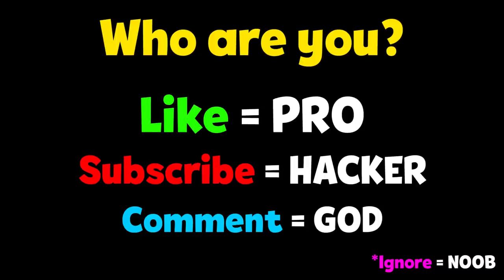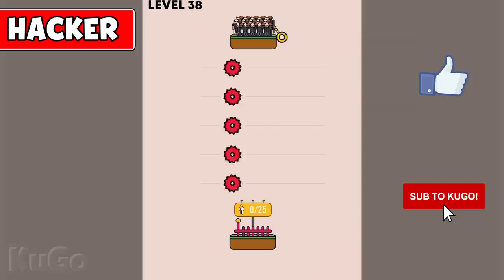NOOB vs PRO vs HACKER - Rope Rescue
NOOB vs PRO vs HACKER - Rope Rescue Hack All Levels Gameplay Animation - Top Free Mobile Best Games on iOS iPhone / Android 2020 Video.

Rope Rescue! - Unique Puzzle
Coda Platform Puzzle

Puzzle game with one finger control. Easy to play, hard to master.

Features unlimited gameplay.

Build your newest addiction!